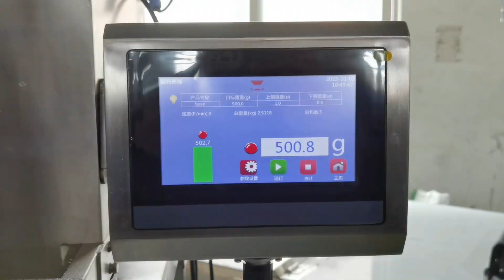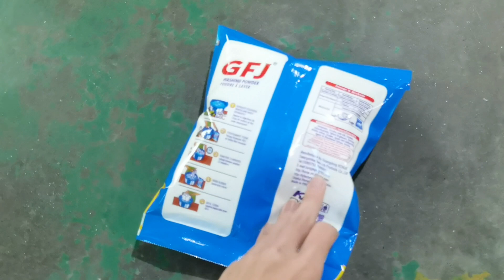need to package laundry detergent? Semi-automatic linear scales can also help you improve efficiency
Best regards
Michelle Poon
Address：No.1 Sanheng Road,East XiaDongChongKou Industry Site,Shilong North Road,PingZhou Town,Nanhai District,Foshan,Guangdong,China,Post Code 528200